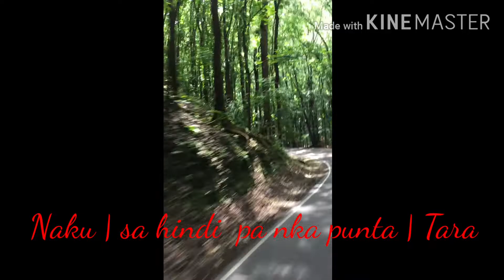Boholano Renz vlog || After Pandemic |Tara Explore